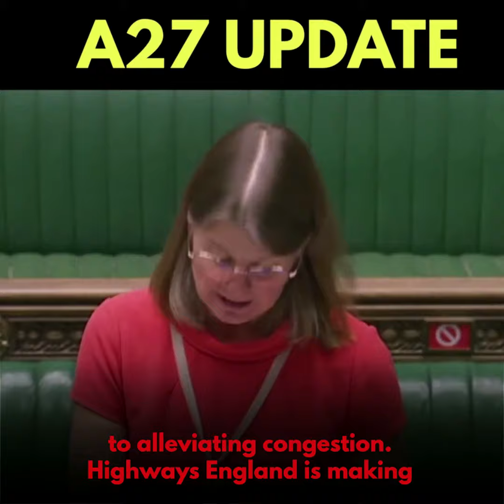A27 Update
“Last week we had the welcome news about the preferred route for the Arundel bypass on the A27 at a likely cost of just over £250m yet just down the road on the A27 in my constituency, in Worthing, a town 10x the size of Arundel, we were allocated just £70m in the RIS1 (Road Investment Strategy) back in 2014 and all we’ve seen so far are inadequate for a tinkering of junctions and improving cycle routes.”